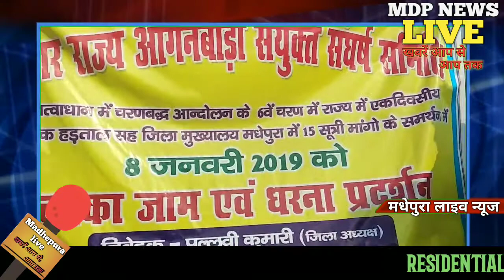15 सूत्री मांग को लेकर आशा कार्यकर्ताओं का लगातार धरना प्रदर्शन जारी।